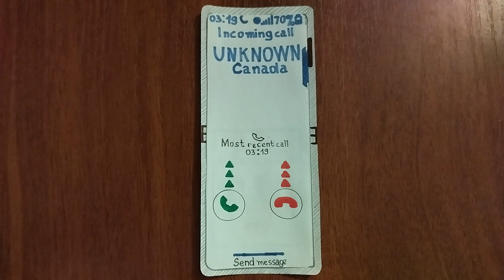Samsung Galaxy Z Flip5 Incoming Call